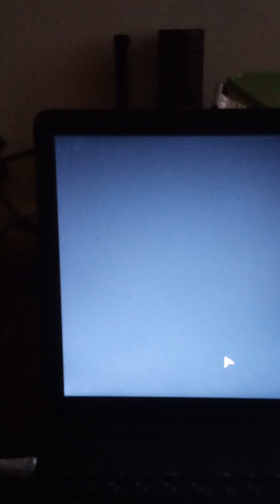wyspa hawek z literą x